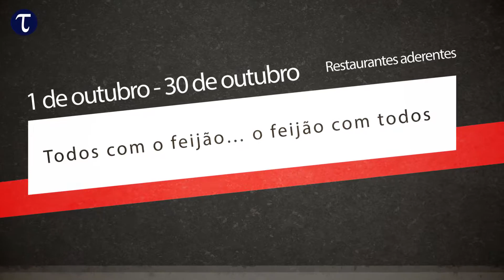Agenda Cultural Tomar - Outubro 2016